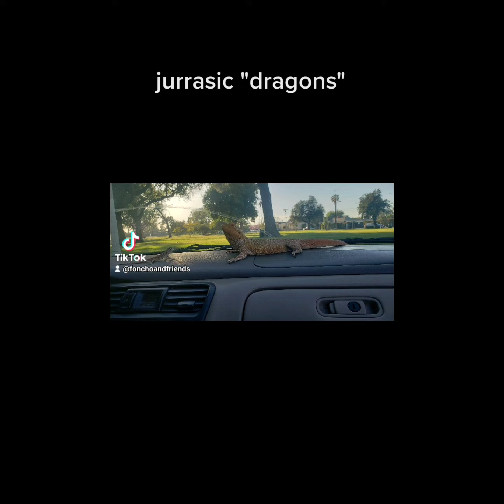Casper completition 2# and some 2021-2020 foncho friends videos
Today,I made a collection of casper and foncho and friends videos 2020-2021.